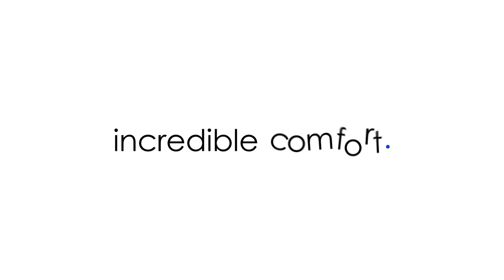Pulsar Merger LRF XP35 | Thermal Binoculars | Trailer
Let's dive into the world where cutting-edge thermal imaging technology meets unparalleled comfort and compact design with the Pulsar Merger LRF XP35 thermal binoculars. Our latest innovation, the Pulsar Merger LRF XP35 thermal binoculars, not only offers a sweeping 17.8° field of view but also turns scanning into a completely new experience with its dual eyepiece, allowing users to enjoy exceptional situational awareness and comfort from using both eyes.

Equipped with a state-of-the-art 640x480 pixel resolution @ 17 µm pixel pitch thermal sensor, the Pulsar Merger LRF XP35 thermal goggles ensure an incredible experience in any weather condition. The high thermal sensitivity of these Pulsar Merger LRF XP35 thermal goggles – NETD below 25 mK – distinguishes heat signals even through thick fog, heavy snow, and intense rain, ensuring that nothing remains unseen.

Designed to be the most compact and lightweight in its class, the Pulsar Merger LRF XP35 thermal vision goggles are exceptionally easy to carry around. Whether you're on the move or waiting in a high seat, these Pulsar Merger LRF XP35 thermal imaging binoculars will serve you well, providing unparalleled convenience and reliability.

Incorporating beloved features from the Merger line, including a built-in laser rangefinder for measuring distances up to 1 kilometer, intuitive use, and a dual battery system for up to 9 hours on a single charge, the Pulsar Merger LRF XP35 thermal night vision goggles redefine what's possible in thermal imaging technology.

The Pulsar Merger LRF XP35 thermal imaging goggles and the Pulsar Merger LRF XP35 thermal night vision binoculars bring together the best of both worlds, offering incredible thermal quality and observational comfort. The Pulsar Merger LRF XP35 thermal vision binoculars and the broader thermal binoculars Pulsar Merger LRF XP35 range are a testament to our commitment to innovation and excellence.

Discover more about our groundbreaking product by watching the Pulsar Merger LRF XP35 trailer and exploring the Pulsar Merger LRF XP35 presentation. Dive into the details and learn why the Pulsar Merger LRF XP35 series is revolutionizing the way we experience the outdoors, setting a new benchmark for thermal imaging technology.